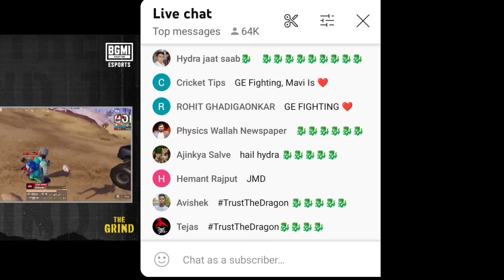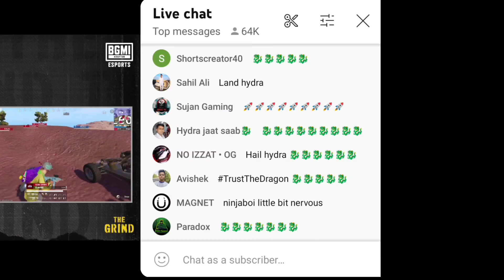🔥unstoppable|| for🐉in bgis@DynamoGaming#hailhydra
🔥unstoppable||🤎|| for hydra🐉in bgis‎@DynamoGaming